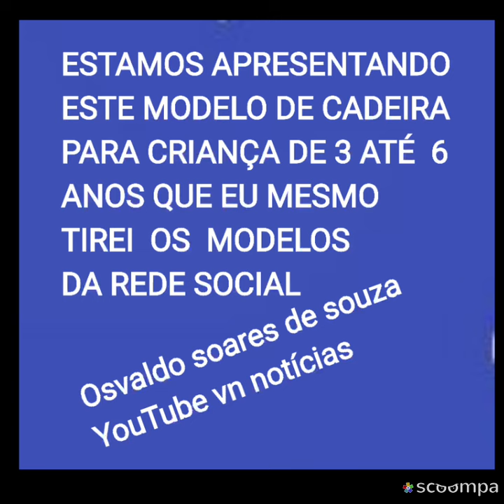VN NOTÍCIAS REPÓRTER APRESENTA ESTE MODELO DE CADEIRA PARA CRIANÇA QUE FABRIQUEI EM JEQUIÉ BA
ESTAMOS APRESENTANDO  ESTE  MODELO  DE CADEIRA QUE  EU FABRIQUEI  EM JEQUIÉ CIDADE DO SUDOESTE DO ESTADO DA BAHIA BRASIL  ESTE.
E FABRIQUEI  ESTA CADEIRA  COM ESTE
MODELO É CADEIRA  PARA  CRIANÇA
DE 3 A 6 ANOS DE IDADE  PARA  A CRIANÇA
ALMOÇAR  NA MESA  COM SEUS  FAMILIARES

VARDINHO REPÓRTER
YOUTUBE VN NOTÍCIAS
CARGO DE CINEGRAFISTA
CACHEIRO VIAJANTE